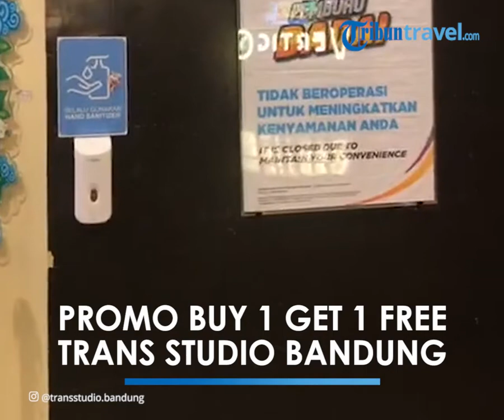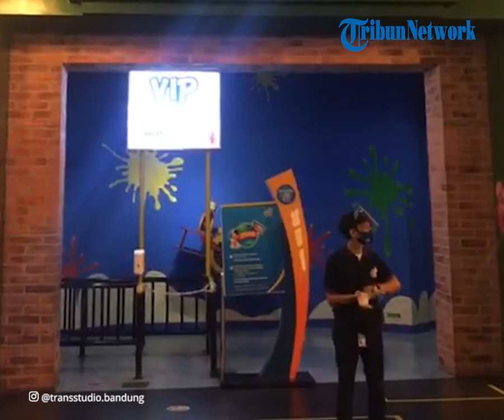Tetap Buka Selama Libur Lebaran 2021, Trans Studio Bandung Bagikan Promo Buy 1 Get 1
TRIBUN-VIDEO.COM - Pemerintah telah menetapkan larangan mudik Lebaran yang berlaku pada 6-17 Mei 2021.

Menyiasati hal itu, kalian bisa menghabiskan momen libur Lebaran dengan berkunjung ke wisata lokal terdekat.

Nah, bagi masyarakat Bandung dan sekitarnya, ada sejumlah tempat wisata yang bisa dikunjungi selama libur Lebaran.

Satu di antaranya adalah Trans Studio Bandung.

Tempat wisata populer di Bandung tersebut diketahui tetap beroperasi selama libur Lebaran 2021.

Melansir akun Instagram @transstudio.bandung, Kamis (13/5/2021), Trans Studio Bandung buka setiap hari mulai 12-31 Mei 2021.

Selama periode tersebut, Trans Studio Bandung beroperasi pada pukul 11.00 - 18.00 WIB.

Tiket masuk dibanderol dengan harga Rp 280.000 per orang.

Perlu dicatat, pengunjung dengan usia mulai 1 tahun sudah diwajibkan untuk membeli tiket.

Promo Buy 1 Get 1

Trans Studio Bandung menghadirkan promo menraik selama libur Lebaran 2021.

Hanya dengan membeli 1 tiket masuk seharga Rp 280.000, kamu bisa mendapatkan 1 tiket masuk gratis.

Promo tersebut bisa kamu manfaatkan agar momen liburanmu semakin hemat.

Selain itu, promo ini juga sangat cocok bagi kalian yang berlibur bersama rombongan keluarga maupun teman-teman.

Artikel ini telah tayang di TribunTravel.com dengan judul Tetap Buka Selama Libur Lebaran 2021, Trans Studio Bandung Bagikan Promo Buy 1 Get 1,